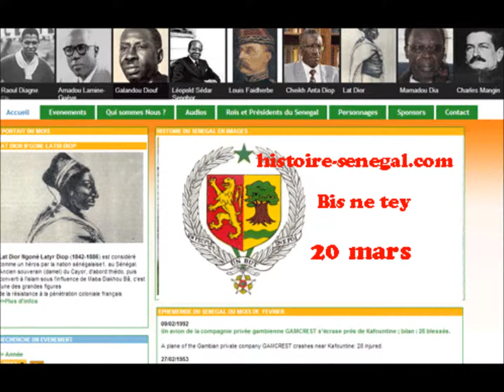Histoire du Senegal de 1455 à nous jours(Wolof)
20 mars 1957 : Grève des fonctionnaires.